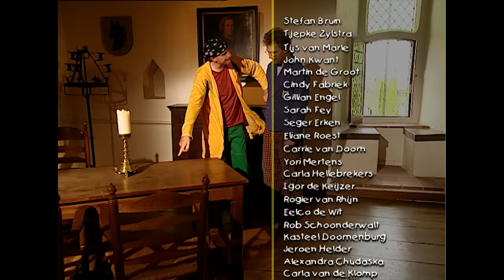Ernst & Bobbie - De leukste dieren afleveringen | Deel 3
Dit is de derde compilatie van de leukste afleveringen omtrent het thema 'dieren'. Veel kijkplezier!